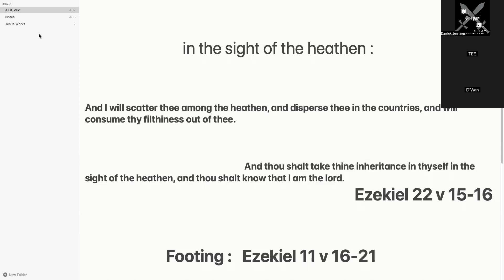Iron sharpens iron : study 📖 In the sight of the heathen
Thank you father for saving my soul and giving us your son Jesus to defeat the wiles of Satan ..

Scripture reading 📖 Ezekiel 22 v 15-16